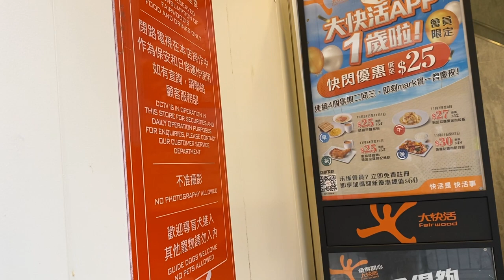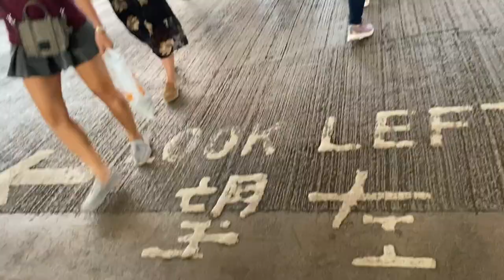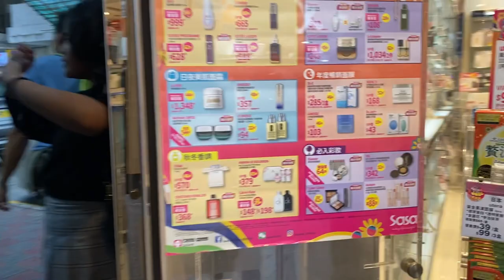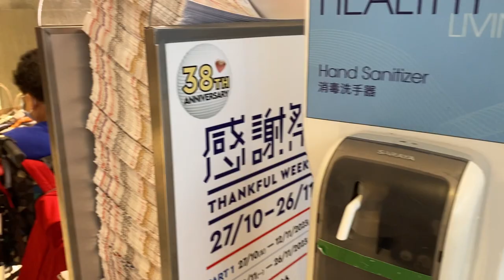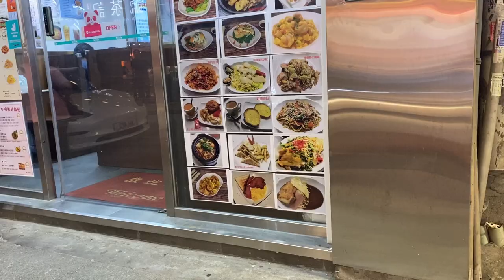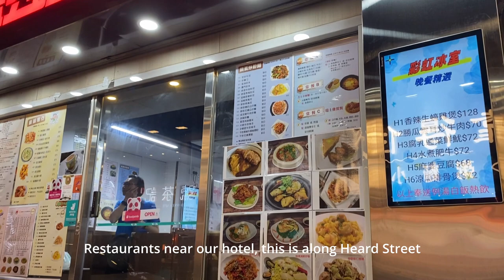Causeway Bay HONG KONG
Its our day 4 in Hong Kong and we've moved to our city hotel in Causewaybay, The Charterhouse along Wan Chai street. The hotel was only a five minute walk from Time Square Mall and one of the more affordable hotels in the city. Conveniently located, there were several 7-11 stores, restaurants, bakeries and general stores or groceries.

One of our favorite cha chaan teng is the Kawloon Restaurant along Henessy road, the serve the traditional breakfast meal that locals love.,  and we love eating the pineapple bun. Not made from pineapple, but only looks like one. There were several cafe's near the area, such as the Capital Cafe, and anothe Filipino favorite  Jollibee is also nearby. Surprisingly, Jollibee serves croissant for breakfast. We also tried the breakfast buffer at the hotel, that cost around 80hkd per person, which is relatively cheap considering the variety of food that they serve. We also stumble upon a very popular bakeshop, the Bakehouse near Time Square, the crust of the eggtart is made with sourdough. We went there twice, the vanilla cream doughnut is also good but pricey. The eggtarts were price reasonably at 12hkd per piece.

Sogo mall has a lot of discounted luxury goods. I once saw a Furla bag that sells 1300hkd and several shoe brands from Japanese designers. Do drop by if you looking for quality goods.

If you're going to Hong Kong, hope this video helps and enjoy your vacation.